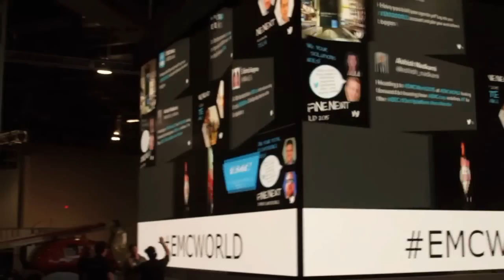Josh Kahn | EMC World 2015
01. Josh Kahn, EMC Global Solutions, Visits theCUBE at EMCWorld!. (00:26)
02. What Does the Global Solutions Group Do?. (01:04)
03. What's New with VCE Becoming Part of EMC?. (01:21)
04. Moving Toward a Turnkey Solution with the VCE Architecture. (02:28)
05. What Defines a Solution?. (03:18)
06. How Does the Market Opportunities Break Down?. (04:13)
07. How Does the Federation Drive the Investment Strategy?. (05:31)
08. What Risk is Involved with Customers Depending on You?. (06:21)
09. What Solution is EMC Building Around Data Lakes?. (07:27)
10. How is Virtualization Helping Deploy Data Lakes?. (09:36)

EMC offers reference and software solutions for the future of IT

Josh Kahn, senior VP of EMC Corp. Global Solutions, spoke with theCUBE during EMC World 2015 about the various solutions that his department offers IT organizations. The “solutions” buzzword has become synonymous with platform and other services. And Kahn explains that for EMC, the solution ends with the customer.

“We look at products from EMC, and we design customer outcomes. We then engineer those outcomes to give our customers a jumpstart on getting the results they’re looking for,” says Kahn.

The Enterprise Hybrid Cloud

Kahn notes the synergy between the deployment of converged infrastructure and the deployment of solutions. “Take the Enterprise Hybrid Cloud, for example. The fastest way to deploy the Enterprise Hybrid Cloud is on a [VCE] Vblock,” says Kahn. “The Enterprise hybrid cloud solution involves software we’ve written to predefine service levels and automate the provisioning and configuration of those services. This gives IT organizations a way to have their own internal Amazon-like cloud. You do it with the solutions my teams build, on top of the Vblock, and you get it into your environment in 28 days or less.”

EMC offers two different types of solutions: reference architecture, which is usually a white paper that documents how to configure and deploy various products, and an engineered solution. “This is where we write software to create an outcome,” says Kahn. “This will give you 80 percent of the answer right out of the box.”